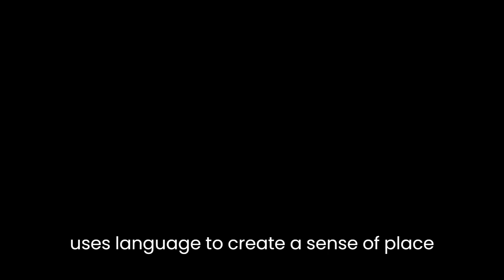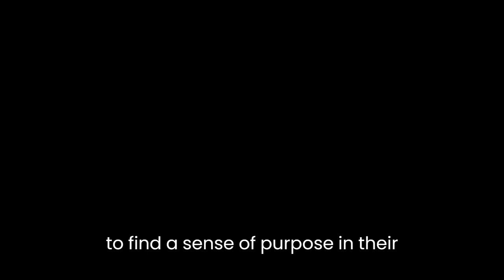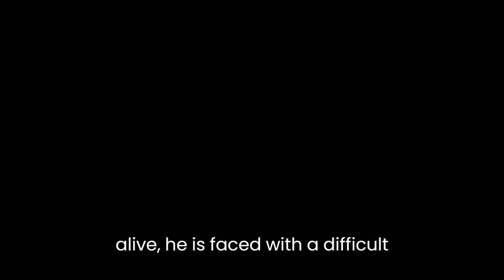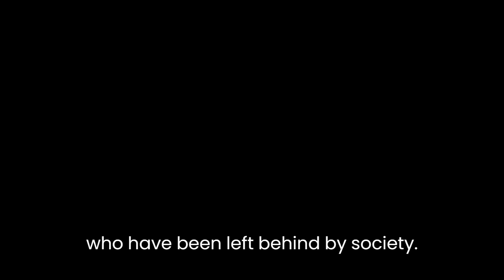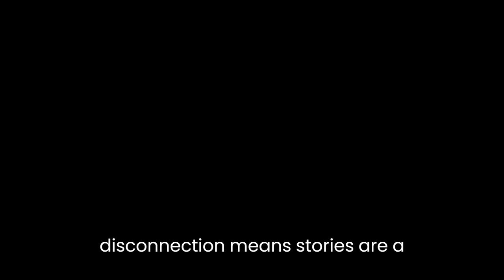"Assorted Fire Events" By David Means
David Means' "Assorted Fire Events" is a collection of short stories that explores the complexities and fragility of human relationships. Throughout the collection, Means employs a variety of literary techniques to craft vivid and compelling stories that capture the full range of human experience.One of the most striking features of "Assorted Fire Events" is the way that Means uses language to create a sense of place and atmosphere. In many of the stories, the setting is almost as much of a character as the people themselves. For example, in "The Secret Goldfish," the rundown apartment building where the protagonist lives is described in vivid detail, with its "peeling wallpaper and stained carpet" and the "smell of fried onions and cheap cigarettes." The description of the setting is both sensory and evocative, creating a palpable sense of the protagonist's surroundings and his emotional state.Another recurring theme in "Assorted Fire Events" is the idea of alienation and disconnection. Many of the characters in the stories are struggling to connect with others or to find a sense of purpose in their lives. In "The Gesture Hunter," for example, the protagonist is a photographer who has become disillusioned with his work and is searching for a new way to capture the world around him. He becomes obsessed with the idea of capturing a "gesture," a fleeting moment of connection between two people, but ultimately realizes that such moments are too elusive to be captured on film. The story is a poignant exploration of the human need for connection and the difficulty of finding it in a world that often feels cold and indifferent.In addition to exploring themes of alienation and disconnection, "Assorted Fire Events" also grapples with questions of morality and responsibility. In "The Blade," for example, the protagonist is a young man who is hired to dispose of a deer that has been hit by a car. When he realizes that the deer is still alive, he is faced with a difficult decision: should he put the animal out of its misery, or should he leave it to die a slow and painful death? The story is a powerful meditation on the complexities of morality and the difficulty of making ethical decisions in the face of uncertainty.Throughout "Assorted Fire Events," Means also uses a variety of narrative techniques to create a sense of tension and suspense. In "The Squatters," for example, the protagonist discovers a group of homeless people living in an abandoned building near his apartment. As he becomes more involved with their lives, he begins to suspect that one of them is responsible for a string of arsons that have been plaguing the city. The story is a masterful blend of suspense and social commentary, highlighting the desperation and hopelessness of those who have been left behind by society.In conclusion, David Means' "Assorted Fire Events" is a powerful and evocative collection of short stories that explores the complexities of human experience. Through his masterful use of language, setting, and narrative technique, Means creates vivid and compelling stories that resonate with readers on a deep emotional level. Whether grappling with questions of morality and responsibility or exploring the themes of alienation and disconnection, Means' stories are a testament to the power of literature to illuminate the human condition.